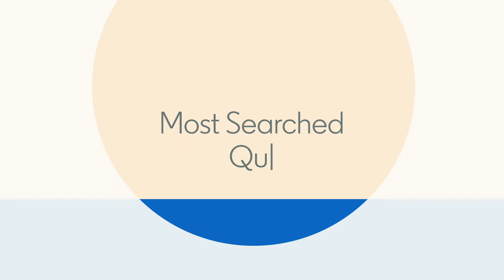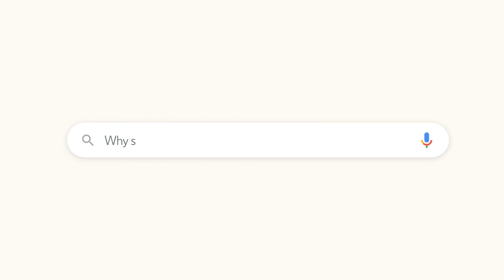Rob Knop Answers the Most Searched Questions about Sales Navigator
In a hurry? Jump to the question you’re searching for via the timestamps below:

0:15: Does Sales Navigator work for financial advisors?
0:34: How to use LinkedIn for financial advisors?
1:03: Why should I use LinkedIn for sales?
1:22: Is LinkedIn Sales Navigator a CRM?
1:40: What is a LinkedIn profile?